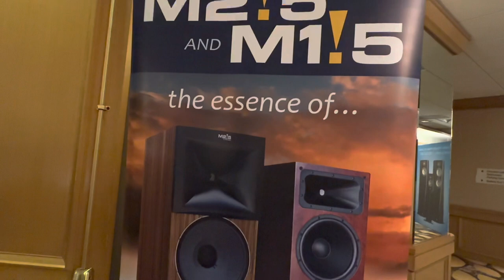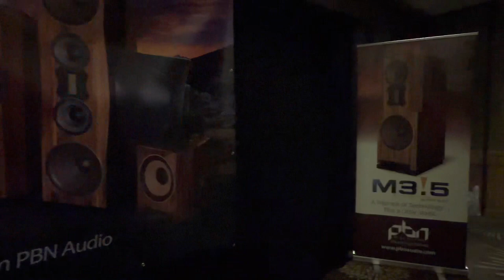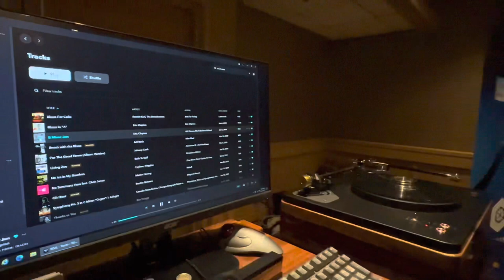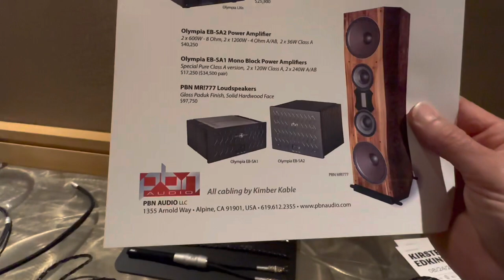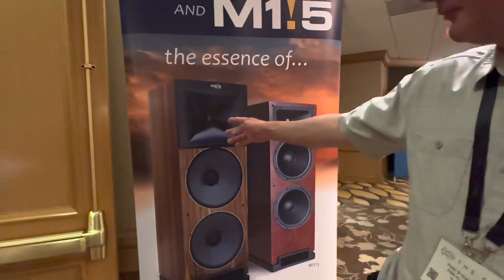Close to live performance! PBN Audio MR!777 The Home Entertainment Show 2023, Binaural audio 🎧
PBN Audio MR!777
The Home Entertainment Show (T.H.E. Show) 2023,
Costa Mesa,
Binaural audio 🎧

One of the closest to live performance sounding systems at the show!

Stereophile's Jason Victor Serinus' report from THE Show "PBN Audio Gets Bigger, Bigger, and Bigger":